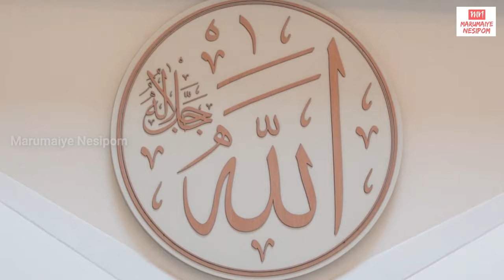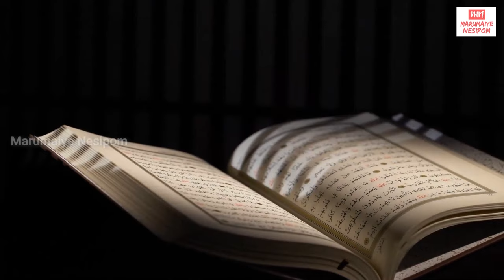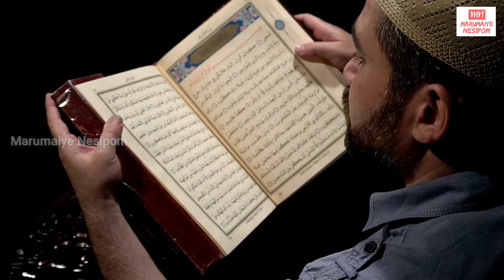Ninaithale Arul Kathavu Thiranthidum | நினைத்தாலே அருள் கதவு திறந்துவிடும் | Nagoor Hanifa Songs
We work very hard to create such content. Thank you everyone for the love, appreciation, likes and support.

Another Request, As I not advertise between the video because it will disturbs you. So money is not generated from the youtube side. If anyone interested to help for my contribution.

UPI:        ashikrahmanmujibur@oksbi

and research.